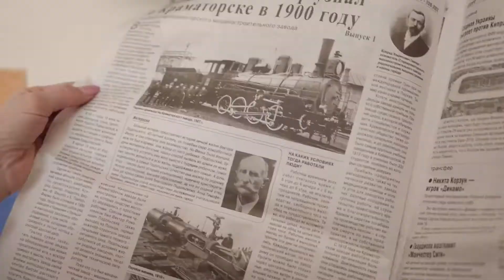Видео-анонс газеты "Восточный проект"№6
Сегодня, 7-го февраля, вышел свежий номер газеты «Восточный проект».
В нем вы найдете немало интересных статей, подготовленных нашими журналистами. Читайте в 6-м номере газеты:
• Прошло ли время родительских комитетов в школах?
Минобразования планирует изменить правила создания родительских комитетов и их взаимодействие со школой.
• Восстановление Донбасса. Как обеспечить инвестиции в режиме non-stop
 Свое мнение по этому поводу высказал народный депутат Украины Максим Ефимов.
• Построить McDonalds, канатную дорогу и очистить водоемы
Петиции к местным властям, которые можно еще успеть подписать.
• Как выбрать семейного врача в Краматорске
Одним из новшеств станет подписание декларации пациента с семейным врачом. Что это такое и как это будет происходить.
• Праздник для двоих
Как краматорчане празднуют День святого Валентина.
• О состоянии атмосферного воздуха теперь можно узнать в режиме online
Автоматизированная система мониторинга окружающей среды позволяет получать достоверные сведения о содержании в атмосферном воздухе загрязняющих веществ.